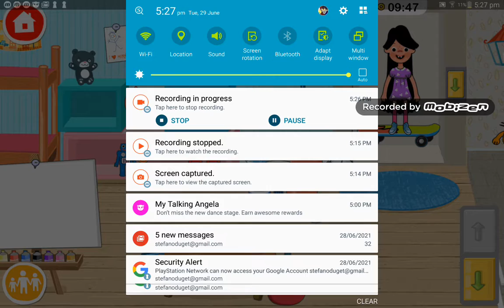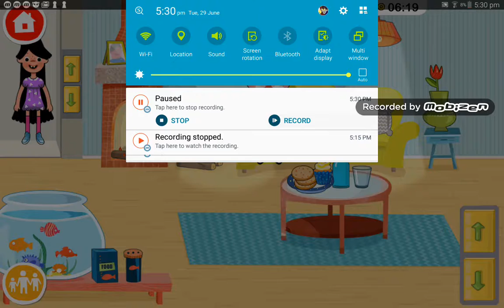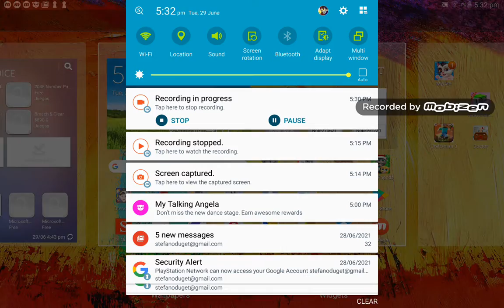Pepi house part 1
part 1 pepi house